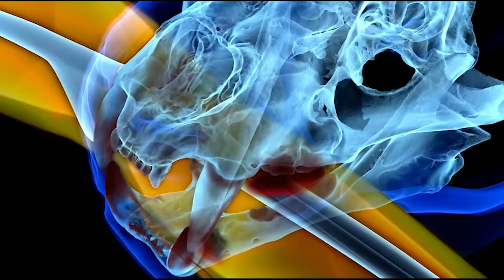Lion Brutally Attacks Man on Game Reserve | Human Prey (S1, E2) | Full Episode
A conservationist runs into a lion; a lone camper encounters a hungry hyena; and a lioness tracks a game warden Season 1, Episode 2, "Killers of the Savannah".

This episode is rated TV-PG-V.